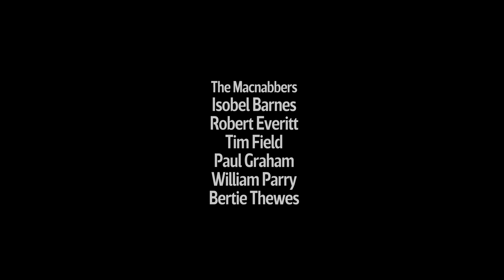Macnab Challenge 2016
The Field and Pol Roger Macnab Challenge 2016 took place on Harris in the Outer Hebrides. Six people, one day...but did they manage a Macnab? Watch on...